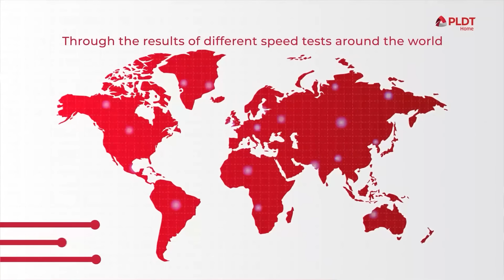What is Ookla? | BYTE SIZED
Welcome to PLDT Home’s newest original series: Byte Sized!

Global leader of network intelligence, Ookla, has awarded PLDT Home with the fastest fixed network in the Philippines for the 5th consecutive time.

Live your life in the fastest mode with PLDT Home.

BYTE SIZED: A PLDT Home Original Series
This video series brings you the latest tips, hacks, and fun facts from PLDT Home. It will help you discover how to do things better in your smart home.